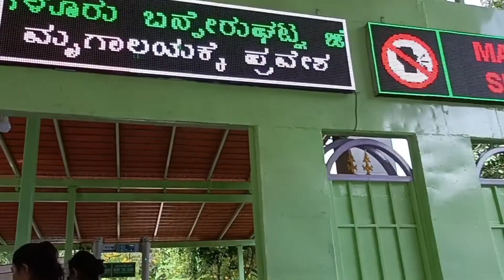Bannerghatta zoo Biological national park Karnataka Bengaluru